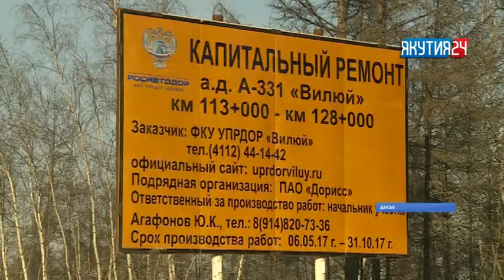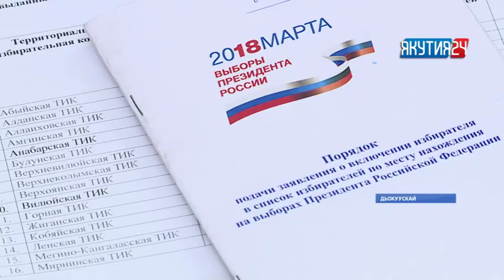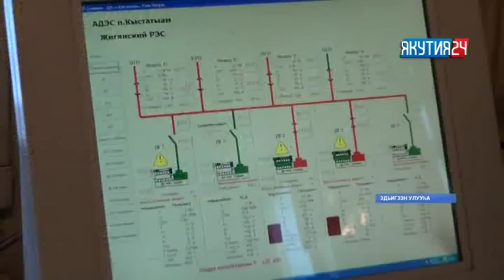"Саха сирэ" информационнай биэрии 18:00 ч. (06.02.2018)